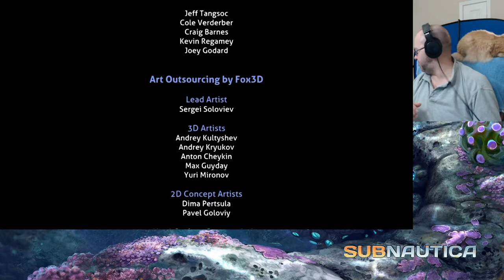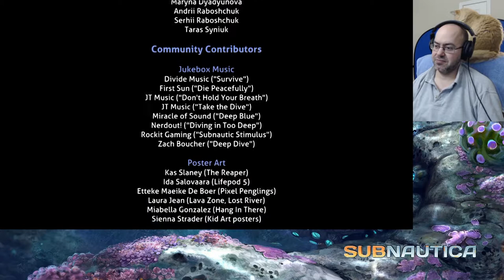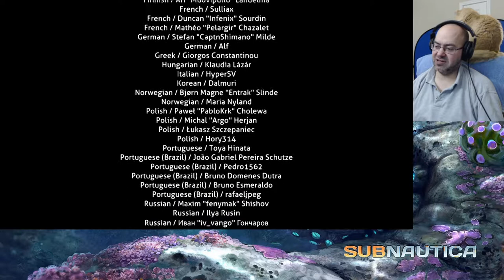So Long, and Thanks for all the Fish - Let's Play Subnautica - Below Zero (Blind) - 37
The ending is flashy, but I don't feel any sort of emotional payoff.  Honestly, I was little disappointed.